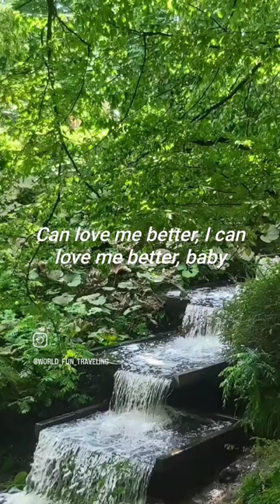travel traveling explore outdoors hamburg germany photography lifestyle world